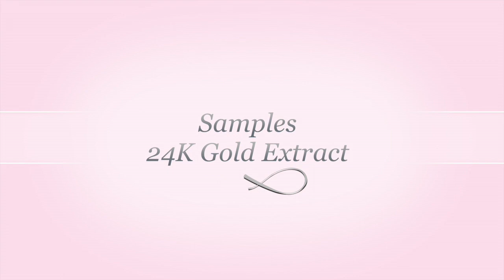BudTrader TV | Product Spotlight: Slim 400 samples 24K Gold Extract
Our good friend Rapper Slim400 is back for another product spotlight review. Slim400 tries out the Cali-Oil 24k Vape Cartridge and lets us know it makes him feel. The Cali-Oil Gold Vape Cartridge is filled with premium cannabis oil extracted from premium flowers. This cartridge is ideal for anyone seeking a delicious way energize, relaxing and enjoying their day and is 24K gold plated with medical-grade glass components. Its filled with CO2 extracted and molecurely distilled cannabis oil.